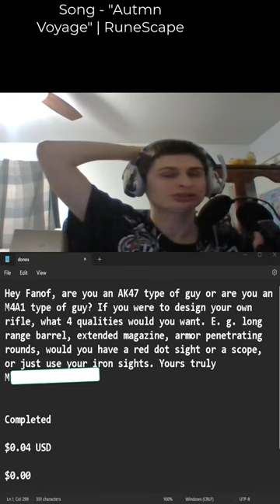"Hey Fanof, are you an AK47 type of guy or are you an M4A1 type of guy? If you were to design y ..."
original message:
Hey Fanof, are you an AK47 type of guy or are you an M4A1 type of guy? If you were to design your own rifle, what 4 qualities would you want. E. g. long range barrel, extended magazine, armor penetrating rounds, would you have a red dot sight or a scope, or just use your iron sights. Yours truly M

Completed

$0.04 USD

$0.00